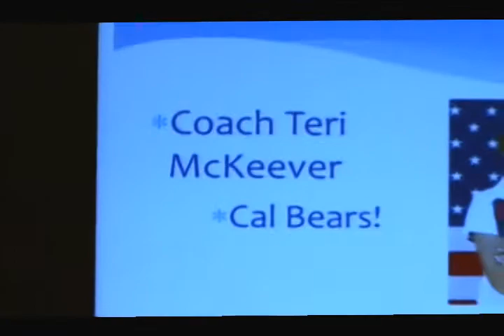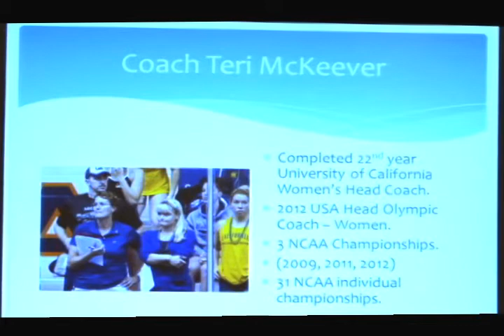2014 ASCA Hall of Fame Inductee Teri McKeever